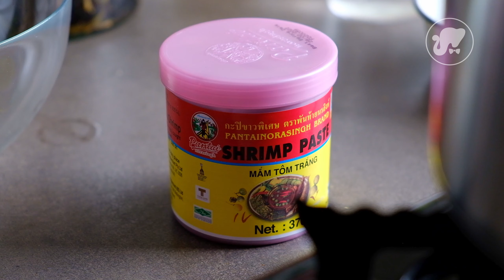Papaya Sour Curry | แกงส้มมะละกอ | Food From Memory อาหารวันวาน : Jolly Kitchen with Kiet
Today’s recipe is one of my favourites ‘Papaya Sour Curry’. I had this a lot when my grandmother was able to cook. Ever since I moved overseas, I always have this craving in the back of my mind. Well, luck is on my side. A friend of mine offers homegrown papaya from his backyard. I will surely make a good use of it.

วันนี้ขอนำเสนอหนึ่งในเมนูสุดโปรดในรูปแบบของแกง ใช้ผักตามฤดูกาลอย่างมะละกอ และก็ทำน้ำแกงเข้มข้นด้วยการใส่ตำปลาย่าง กลิ่นกระชายหอมๆเวลาซดน้ำแกง อร่อยที่สุด

My Gear

Camera Fujifilm X-T20
Lense Fujifilm 18-55mm
Fujinon XF50mmF2 R WR Lens - Silver
Tripod Manfrotto Befree

My cooking tools
Kiwi Knives